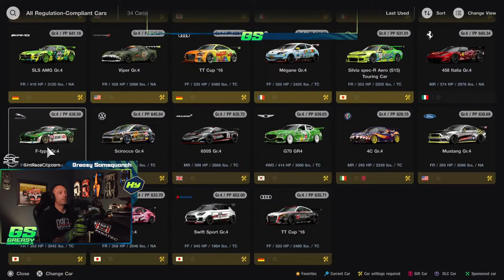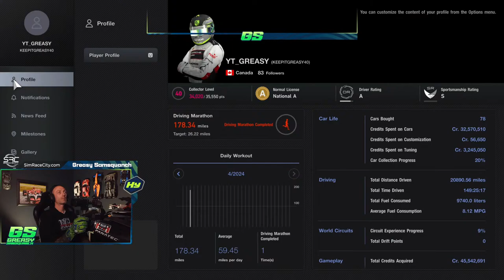🔴GRAN TURISMO 7 LIVE STREAM - FEELS GOOD TO BE BACK BEHIND THE WHEEL.🔴